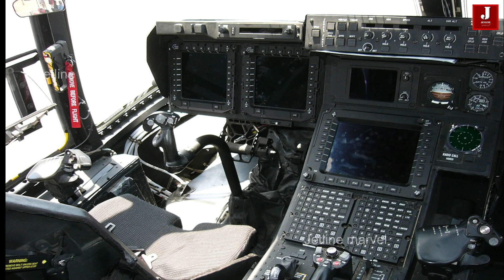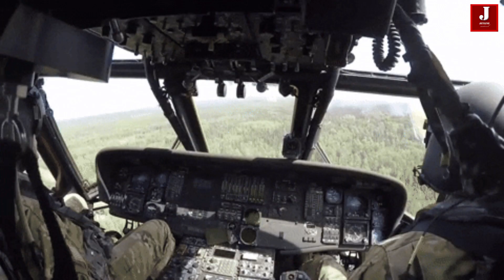CH-47 Chinook Surpasses V-22 Osprey in Performance ?: A Comparative Analysis CH47 V-22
The Boeing CH-47 Chinook, often referred to simply as the Chinook or CH-47, is a renowned heavy-lift helicopter known for its versatility and reliability. Additionally, the CH-47F variant is highly regarded for its advanced capabilities and modernization features.

In contrast, the V-22 Osprey, produced by Bell Boeing, is a tiltrotor aircraft capable of vertical takeoff and landing, transitioning to forward flight like an airplane. Variants such as the MV-22 Osprey and CV-22 Osprey serve various military roles, including troop transport, cargo transportation, and special operations support.

While the V-22 Osprey excels in speed and agility due to its unique design, the CH-47 Chinook stands out for its heavy-lift capabilities and reliability, making it a preferred choice for missions requiring the transportation of troops, equipment, and supplies over long distances and in adverse conditions.

Both the Chinook and Osprey play crucial roles in military and civilian operations worldwide, offering distinct advantages depending on mission requirements and operational environments.